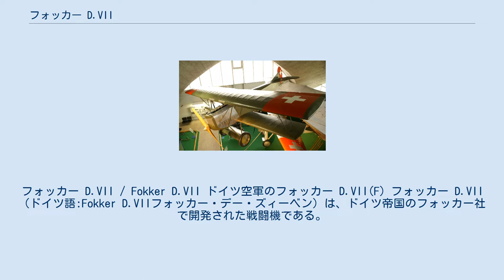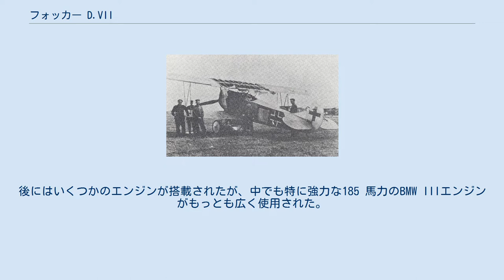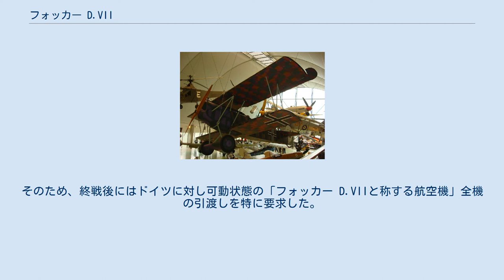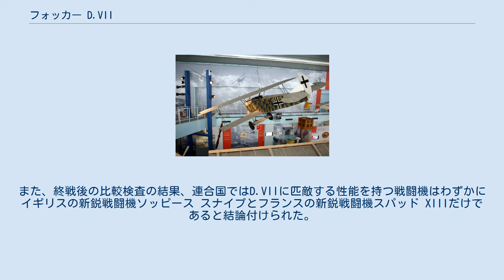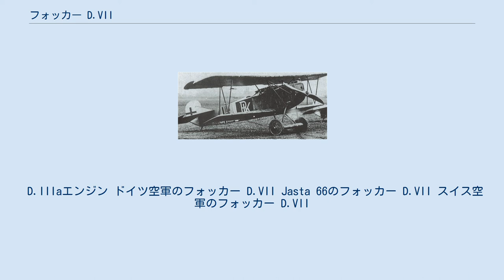フォッカー D.VII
フォッカー D.VII / Fokker D.VII ドイツ空軍のフォッカー D.VII(F) フォッカー D.VII（ドイツ語:Fokker D.VIIフォッカー・デー・ズィーベン）は、ドイツ帝国のフォッカー社で開発された戦闘機である。
 1917年にドイツ航空隊から出されたメルセデス製エンジンを搭載した戦闘機の仕様に従って、フォッカー社のラインホルト・プラッツ技師は新型の複葉戦闘機フォッカー D.VIIの試作機を1918年に完成させた。
この機体は、成功作であったDr.Iと多くの共通部分を持っていた。
胴体と機体構造は前任機を踏襲しており、尾翼は新設計のものに変更されていた。
より高い飛行性能を得るためにより強力なエンジンが強く求められた。
このため、この複葉機には左右長と面積が大きな主翼が必要となった。
主翼の構造はDr.Iの自由支持翼に類似していたが、Dr.Iのものよりはるかに大きく厚いものであった。
これを支えるＮ型の支柱と胴体の間の張線は廃止されていた。
エンジン系統は、初期型ではメルツェーデス製の160 馬力のエンジンD.IIIが搭載された。
後にはいくつかのエンジンが搭載されたが、中でも特に強力な185 馬力のBMW IIIエンジンがもっとも広く使用された。
 1918年1月に行われた比較審査においてD.VIIは速度性能、運動性、操縦性などライバルのどの機体よりも優れた性能を示した為、直ちに量産化の指令を受けた。
D.VIIの飛行性能は、すべての面でそれまでの主力戦闘機アルバトロス D.Vを凌いでいた。
1918年4月から就役を開始し、戦争末期の主力戦闘機として終戦まで生産が続けられた。
前線においては連合軍機に対して速度性能でやや劣ったものの、上昇性能、運動性能、高高度性能で上回り、航空戦上で優位に立つことが出来た。
1918年11月11日にドイツは連合国に降伏したが、それまでに700機以上のD.VIIが生産されていた。
 大戦中のフォッカー D.VII 連合国は、戦中D.VIIをドイツ最良の戦闘機として非常に恐れていた。
そのため、終戦後にはドイツに対し可動状態の「フォッカー D.VIIと称する航空機」全機の引渡しを特に要求した。
また、終戦後の比較検査の結果、連合国ではD.VIIに匹敵する性能を持つ戦闘機はわずかにイギリスの新鋭戦闘機ソッピース スナイプとフランスの新鋭戦闘機スパッド XIIIだけであると結論付けられた。
 アントニー・フォッカーは密かに数機のD.VIIをドイツから母国オランダへ送付した。
亡命したフォッカーはそこで新たに航空工場を立ち上げることに成功した。
 戦後、1928年まではD.VIIの生産が続けられ、最終的に3200機程度のD.VIIが製造された。
D.VIIは、ヨーロッパ諸国で空軍機として採用された。
ベルギー、オランダ、フィンランド、ポーランド、スイス、ブルガリア、ハンガリー、ルーマニア、リトアニア、西ウクライナ人民共和国、ウクライナ人民共和国、ウクライナ国、ソヴィエト・ロシア、 ソ連などがその例である。
また、いくつかの発展型が開発され、現地改修機も存在した。
 D.IIIaエンジン ドイツ空軍のフォッカー D.VII Jasta 66のフォッカー D.VII スイス空軍のフォッカー D.VII